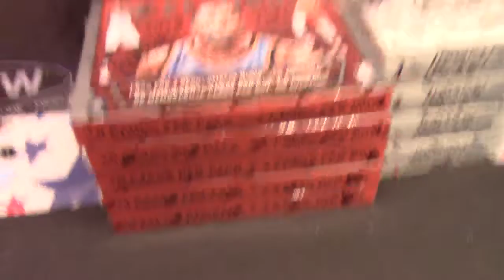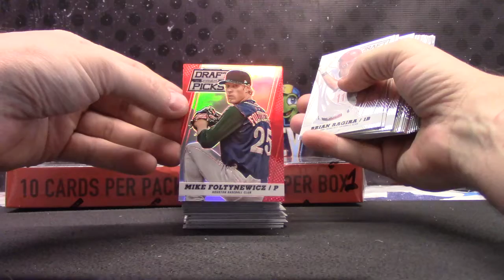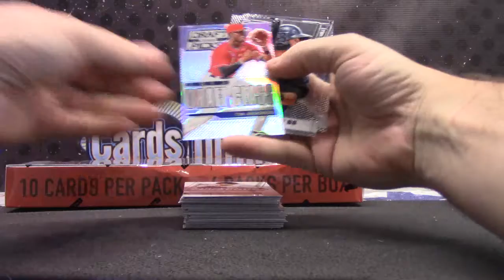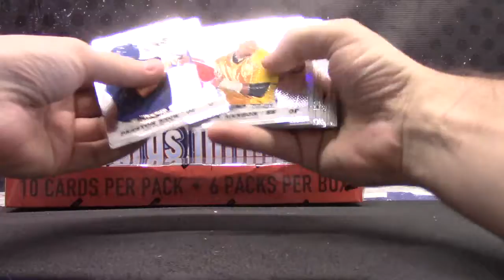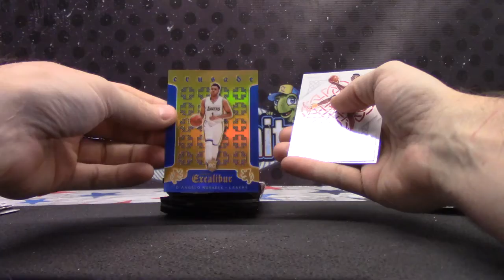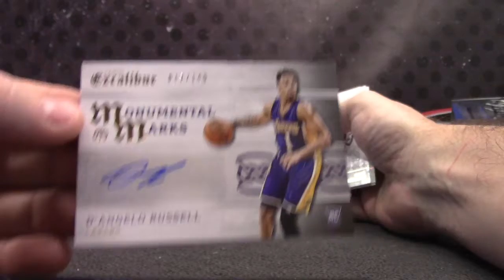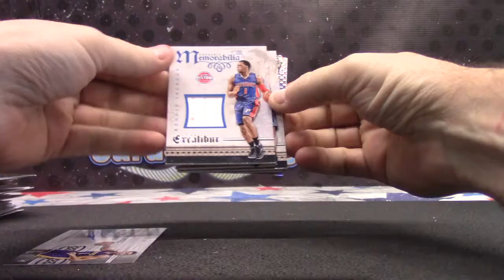CDuff's 2015/16 Excalibur NBA & 2013 Prizm Draft MLB 2 Box Break